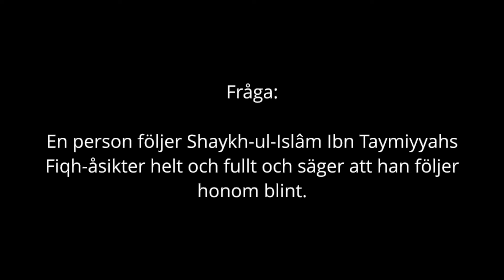Följer Ibn Taymiyyah blint | al-Fawzân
Översättning: Darulhadith.com
Talare: Imâm Sâlih bin Fawzân al-Fawzân